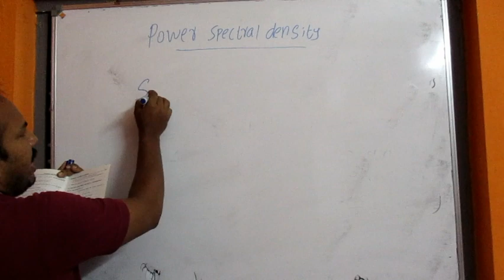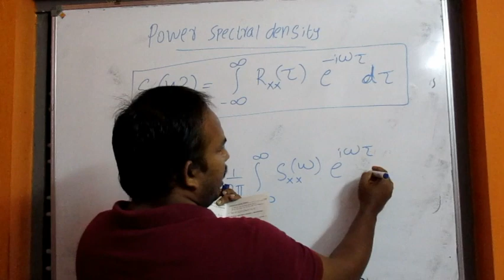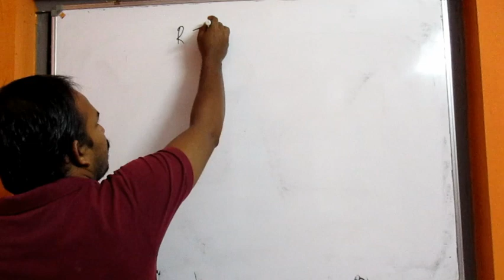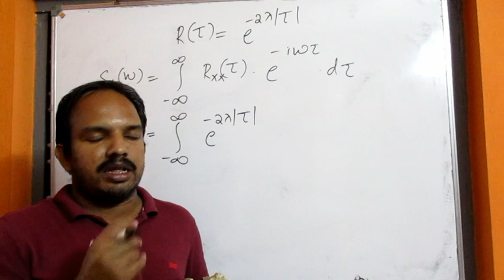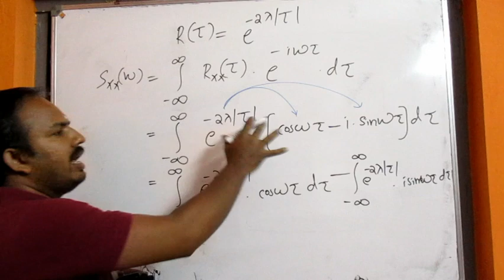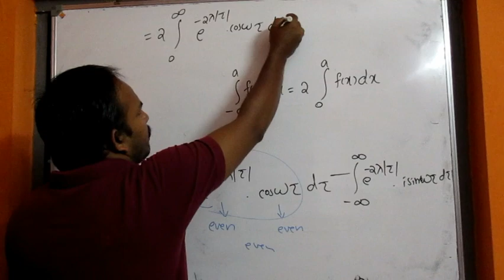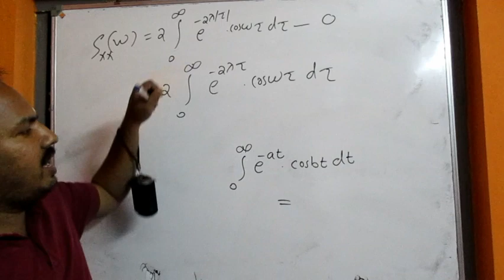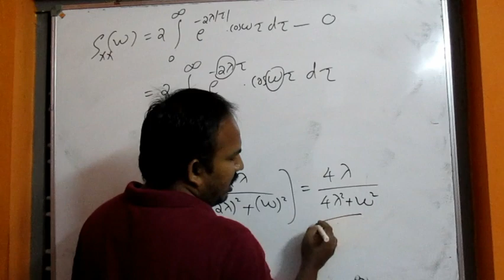power spectral density